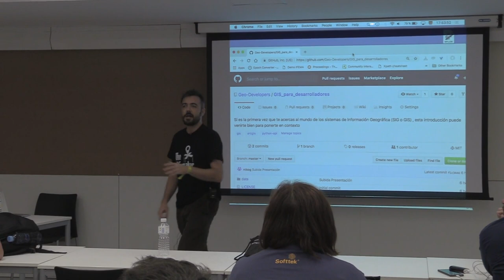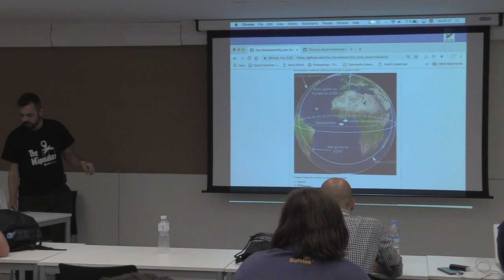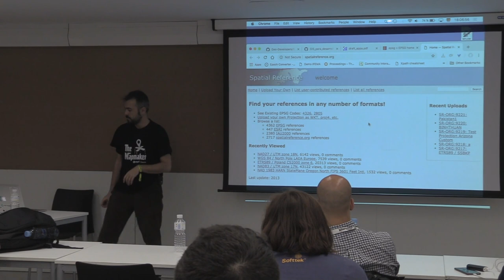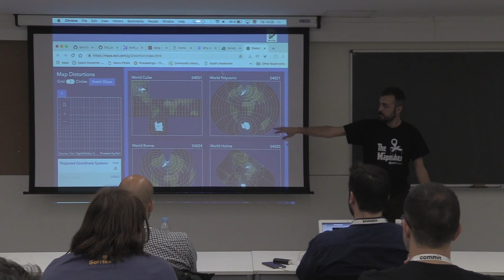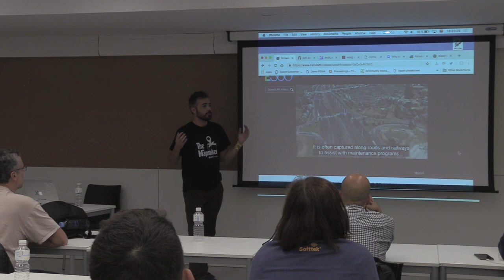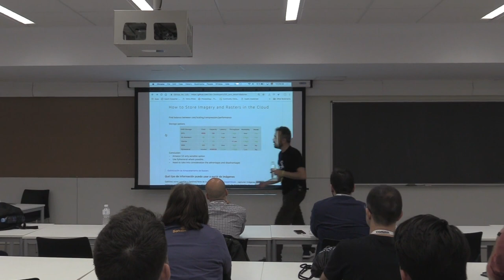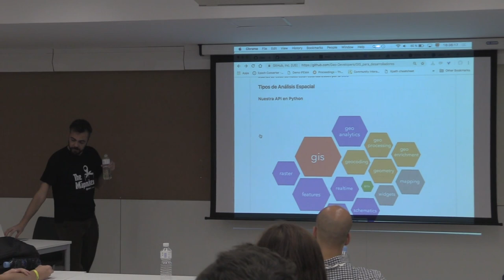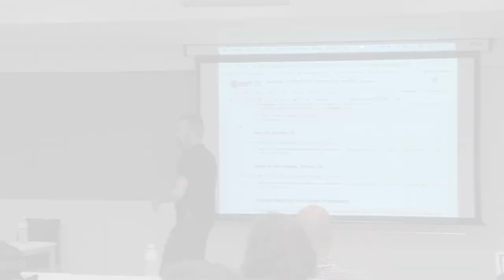Análisis geoespacial, Descubre qué patrones de información hay , por Jorge Barrach